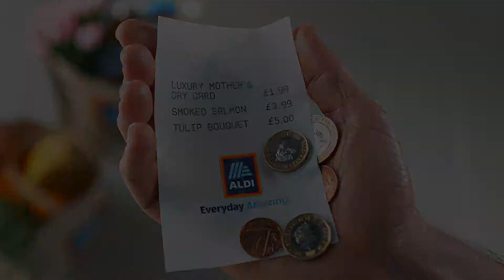Mothers Day UK Aldi 2019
Shot at Pyx, Poynton with Andy Saunders directing, Adam Barlow DP and Jess Crewe Producing.